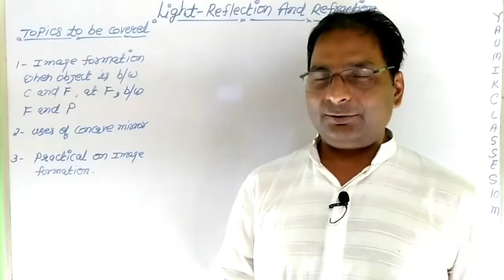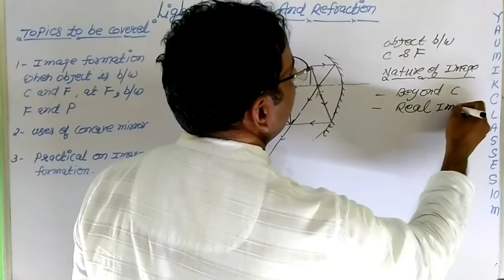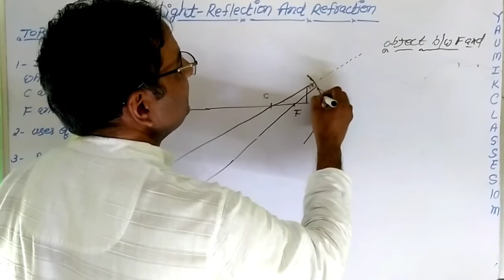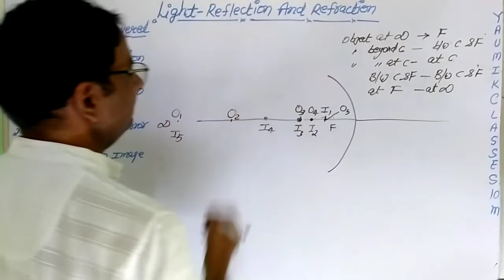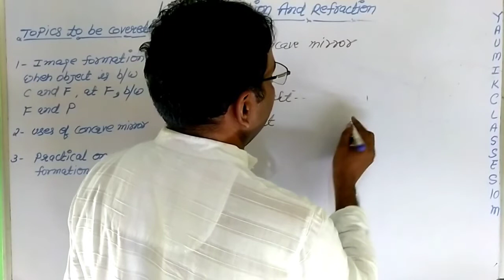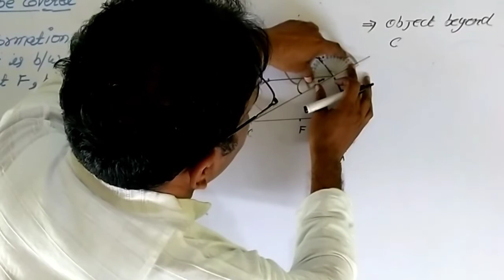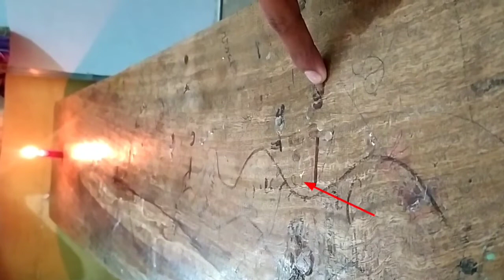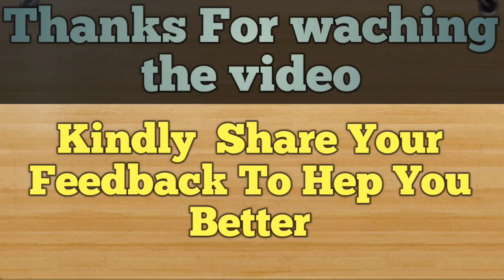Concave Mirror- light Reflection & Refraction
TIMESTAMPS
00:00 Introduction
02:19  Image formation
15: 50  Object and image at different position
22:52 uses of Concave mirror
37:27 Practical

Link of the first video on concave mirror

About Plane mirror